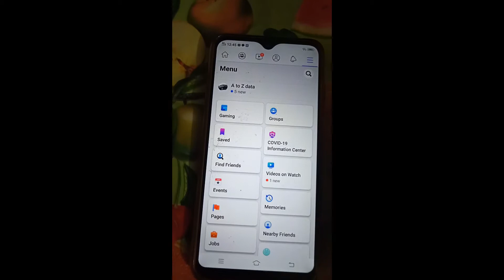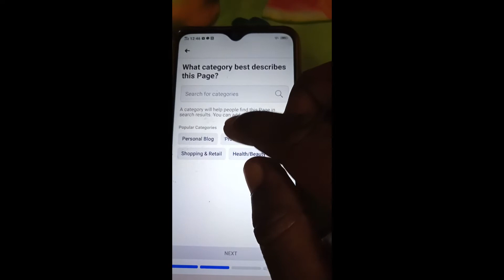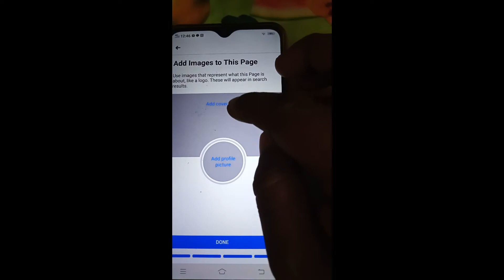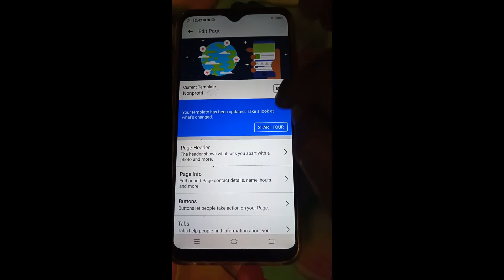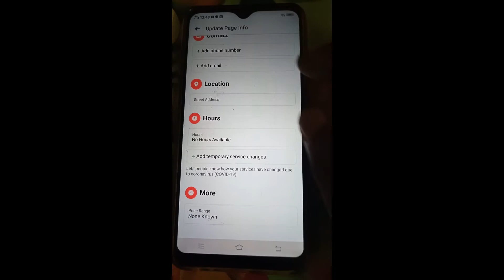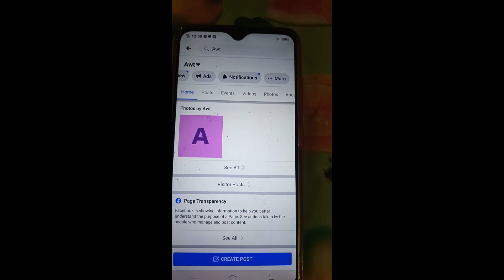how to earn money from facebook videos | how to monetize facebook in Bangladesh 2020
This video is the property of Top Education Point.